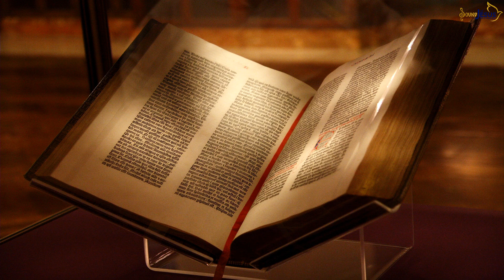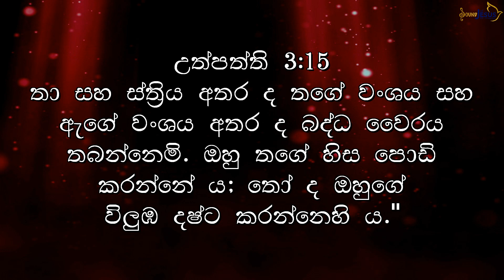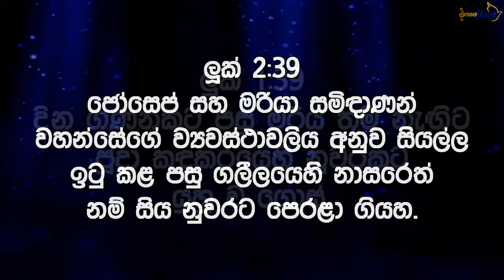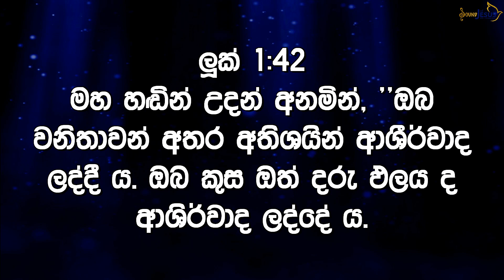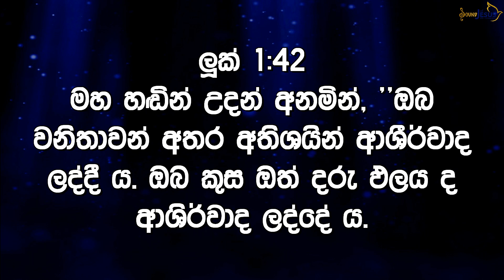07th Week of Easter - Thursday (Sermon) II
07th Week of Easter - Thursday (Sermon) II